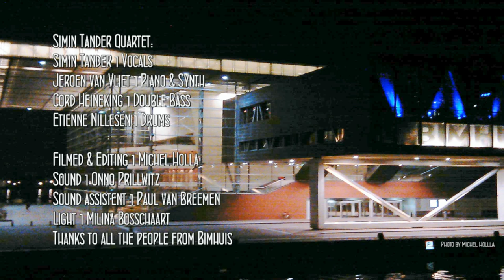Simin Tander 4tet - Becoming. CD Release "WAGMA" live at Bimhuis.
line up:
Simin Tander - voice
Jeroen Van Vliet- piano & electronics
Cord Heineking- double bass
Etienne Nillesen- drums

CD "Wagma" is out on Neuklang Records

Simin Tander -- Wagma                                                                                                                                                                                                                          Recorded: Spring and autumn 2010 in Bauer Studios Ludwigsburg (D)
release: 2011                                                                                                                                                         label: NeuKlang / Challenge                                                                                              tracks: 10 time: 50.02
                                                                                                                                             website Simin Tander:

Review by C. MICHAEL BAILEY,  Published: June 16, 2011
Simin Tander is a polyglot German-Afghan singer who combines the fierce creativity of Meredith Monk with the jazz savvy of Gretchen Parlato. She has surrounded herself with a like-minded trio that is willing to forge in whatever direction she desires, with music and singing full of wordless howls, purrs, and calls. This is multicultural music with a German edge and the rugged and untamed spirit of Afghanistan.
"Becoming" is a composition in English that begins like Thelonious Monk meeting Edith Piaf for an absinthe parfait and a cool glass of Château d'Yquem. There are frank elements of hip-hop sprinkled with Tander's assertive vocalizations. Pianist Jeroen van Vliet echoes John Escreet's angular stance while never losing the swing. Tander's lyrics are of a probing conscience looking for release.